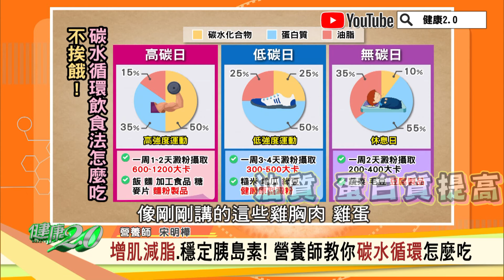爆紅瘦身法 只需要30秒！營養師推薦 碳水循環飲食 這樣吃！ 健康2.0精華 宋明樺 營養師@tvbshealth20